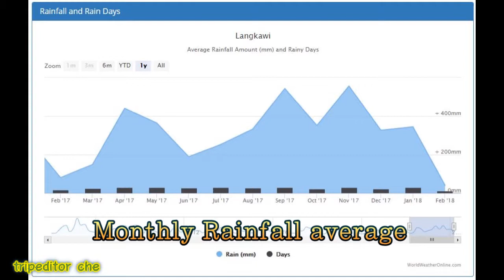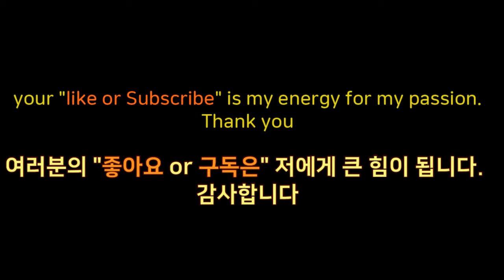랑카위 날씨, 여행자를 위한 필수 정보입니다. 습도, 건기, 우기 기간 월 기온 등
Langkawi weather (Monthly humidity, temperature, rainfall)
랑카위 여행자들을 위한, 꼭 필요한 랑카위 날씨 정보를 정리 했습니다.

랑카위 날씨 여행 옷차림, 건기 우기, 등 날씨 상세 정보는 공유 사이트를 참조 하시기 바랍니다.